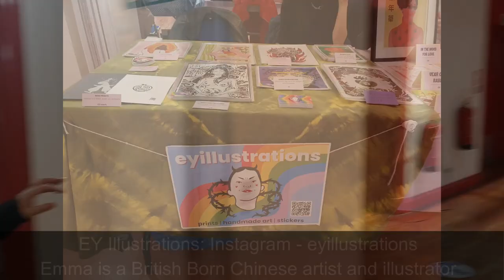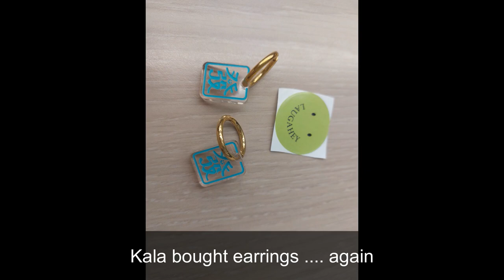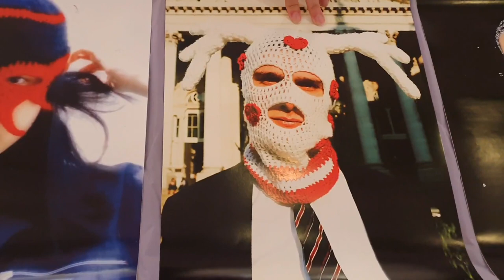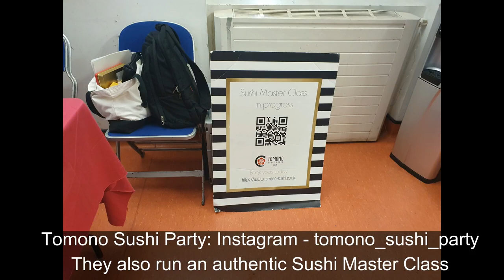Kala's and Tony's adventures at ESEA Presents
BESEATV's KALA CHNG and Tony Tang visit the launch of ESEA Presents on the 29th of March 2023 ay the Brady Arts and Community Centre.

ESEA Presents             : @eseapresents
EY Illustrations             : @eyillustrations
FRVGMENTS                : @frgmentsofart
Tomono Sushi Party     : @Tomono_Sushi_Party
Hackney Sunday Cafe   : @HackneySundayCafe

Edited by Tony Tang
BESEA TV Theme by KALA CHNG
                                    Art of War
                                    Nobody/Somebody
                                                             by Tony Tang